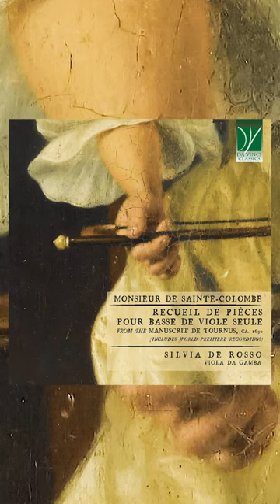Sainte-Colombe:Recueil de pièces pour basse de viole seule from the Manuscrit de Tournus [Classical]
Artist(s): Silvia De Rosso
Composer(s): Monsieur de Sainte-Colombe
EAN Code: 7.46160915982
Edition: Da Vinci Classics
Format: 1 Cd
Genre: Instrumental
Instrumentation: Viola da Gamba
Period: Baroque
Publication year: 2023